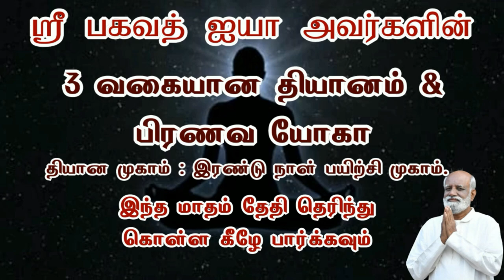பிரச்சனை போகாமல் வலிமையாக இருக்க காரணம் Mr. Anand Sri Bagavath ஐயா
3 நாள் ஆன்மிக முகாம் (ஞான முகம்),
1 நாள் நிகழ்ச்சிகள் மற்றும் கார்ப்பரேட்டுகளுக்கான பிற  நிகழ்ச்சிகள் ஆகியவை ஸ்ரீ பகவத் மிஷனால் நடத்தப்படும் பல்வேறு வகையான நிகழ்ச்சிகளாகும்.

தொடர்பு விபரங்கள்
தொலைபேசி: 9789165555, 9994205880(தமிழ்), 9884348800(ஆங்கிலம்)